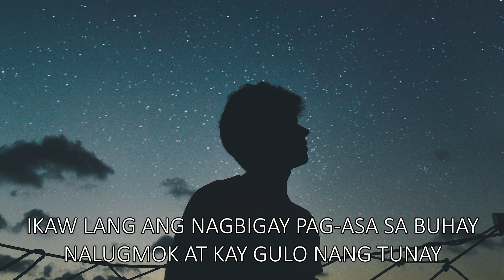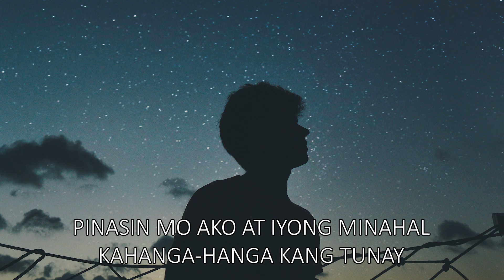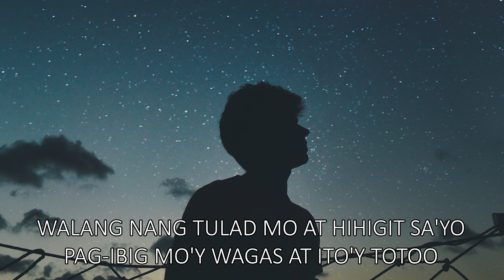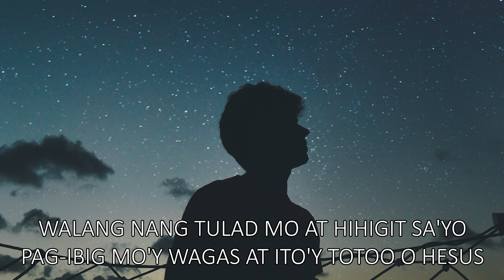Wala Nang Tulad Mo Instrumental - Pastor Joey Crisostomo (JIL Greenhills) Instrumental Cover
VERSE
IKAW LANG ANG NAGBIGAY PAG-ASA SA BUHAY
NALUGMOK AT KAY GULO NANG TUNAY
PINASIN MO AKO AT IYONG MINAHAL
KAHANGA-HANGA KANG TUNAY

CHORUS
WALANG NANG TULAD MO AT HIHIGIT SA'YO
PAG-IBIG MO'Y WAGAS AT ITO'Y TOTOO
O HESUS

BRIDGE
PAG-IBIG MO'Y HINDI KUMUKUPAS
BIYAYA MO'Y LAAN HANGGANG WAKAS
HAYAAN MONG MAG-ALAY NG LAHAT
SA DIYOS NA UMIBIG SA AKIN NG TAPAT

Composed By: Pastor Joey Crisostomo of JIL Greenhills

My gears:
Roland XPS-10 (Warm Tune)
Focusrite Scarlet 2i2
BM800 Condenser Microphone